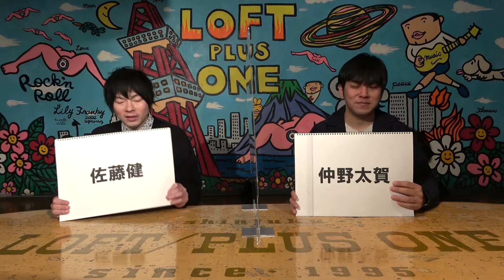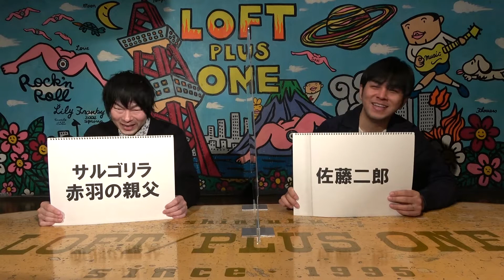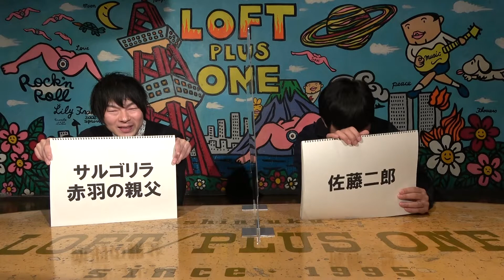【キャプテン⑥】実写化配役発表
参考文献：【キャプテン】ちばあきお先生